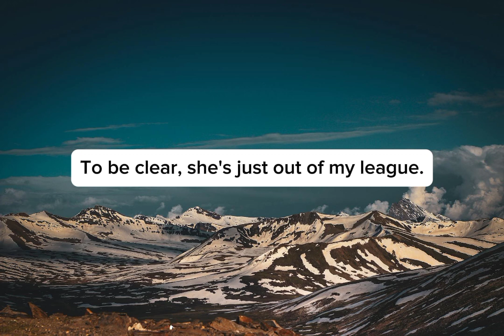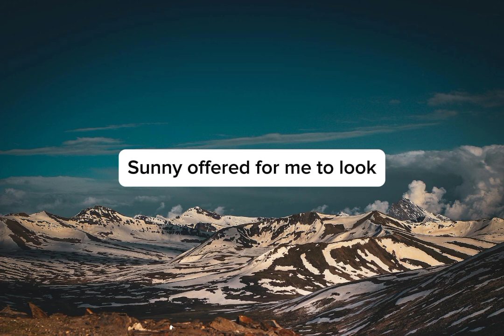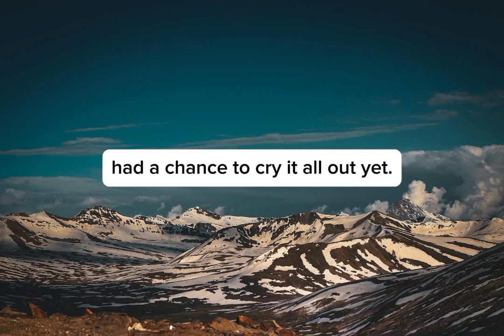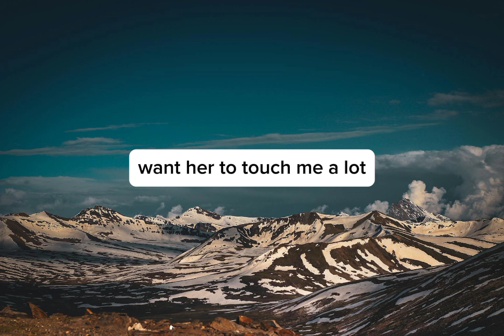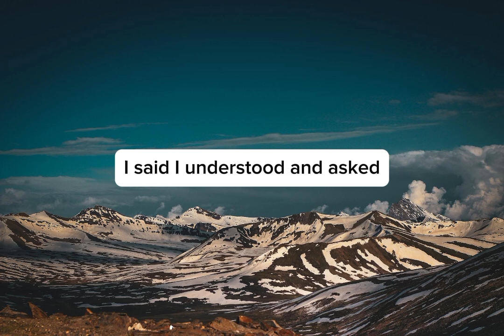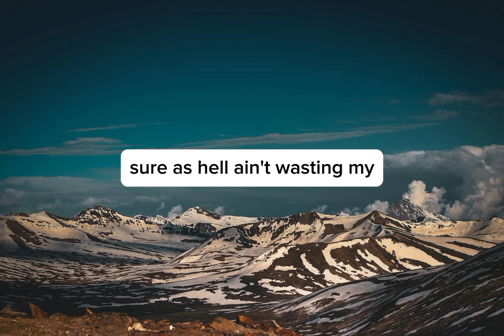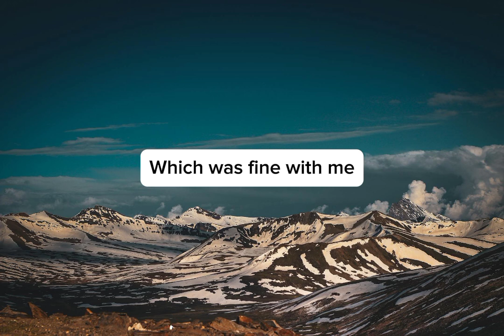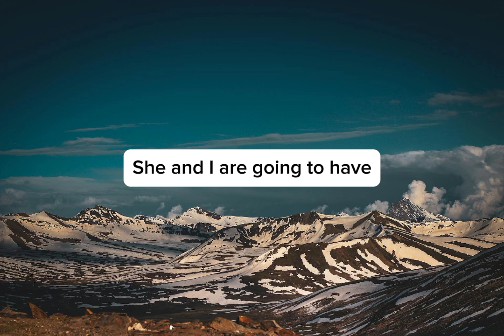AITAH for accusing my GF of cheating?for accusing my GF of cheating?